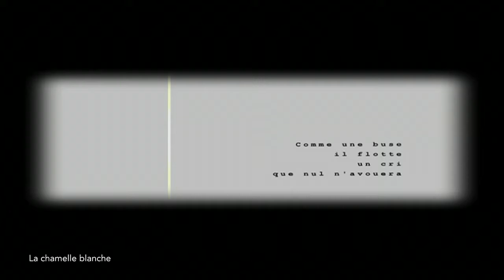Trilogie documentaire de Xavier Christiaens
« L’œuvre du cinéaste se situe à la limite des genres et des pratiques : concevant ses films en toute liberté (et avec une indépendance et une autonomie rigoureuses, sans compromis), il développe une exigence de chaque image, et s’approche des théories et des trouvailles des cinéastes avant-gardistes. »